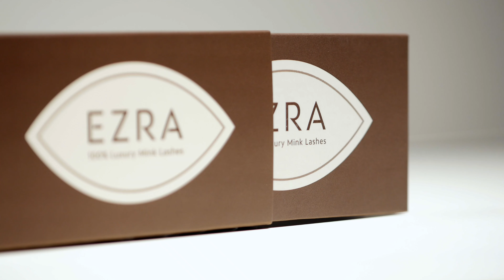EZRA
CLIENT: Ezra
DIRECTOR: Ricky Breslin
DP: Geno DiMaria - Block One Studios
EDITING: Geno DiMaria - Block One Studios